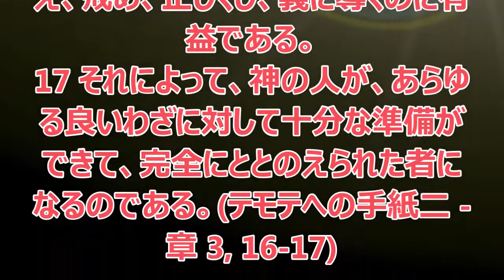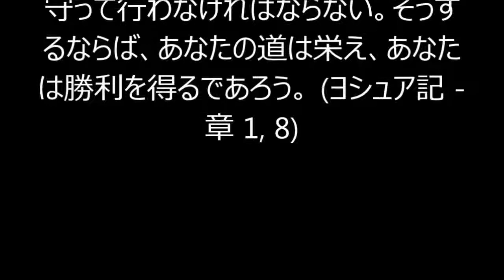37) ハガイ記, Haggai, 第 1-2, Japanese Holy Bible, 日本聖書, 聖書日本語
ハガイ記, Haggai, 第 1-2
旧約聖書 - O.T.
聖書日本語
[Japanese Holy Bible - Kougo-yaku] 日本聖書
2 山がまだ生れず、あなたがまだ地と世界とを造られなかったとき、とこしえからとこしえまで、あなたは神でいらせられる。(詩編 - 章 90, 2)
12 働く者は食べることが少なくても多くても、快く眠る。しかし飽き足りるほどの富は、彼に眠ることをゆるさない。(コヘレトの言葉 - 章 5, 12)